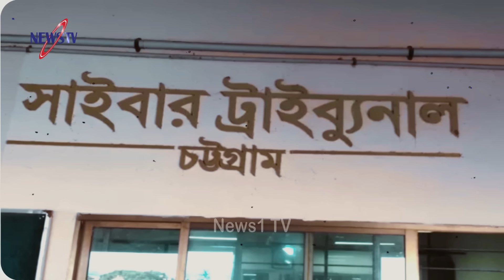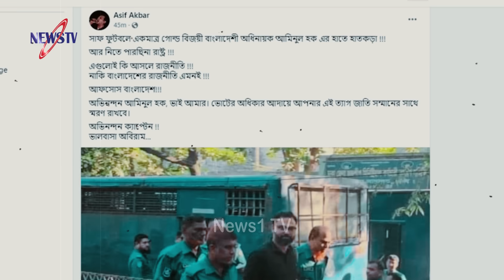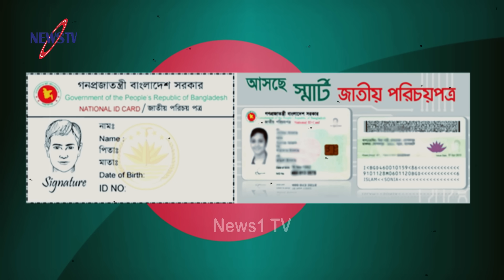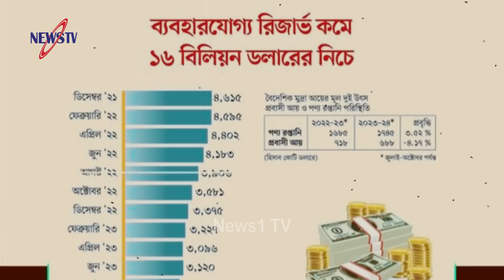গোল্ড বিজয়ী অধিনায়ক আমিনুলের হাতে হাতকড়া মুখ খুললেন শিল্পী আসিফ | যুবদল ডান্ডাবেড়ি পরিয়ে চিকিৎসা